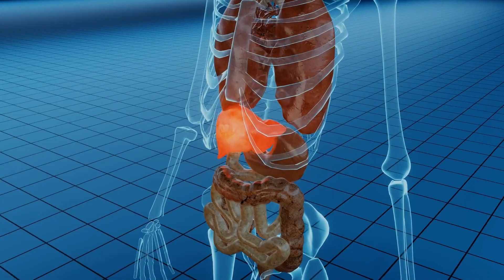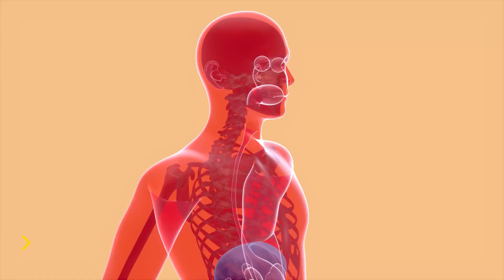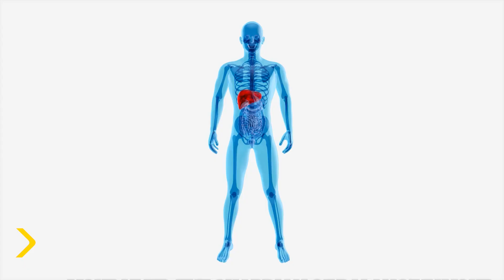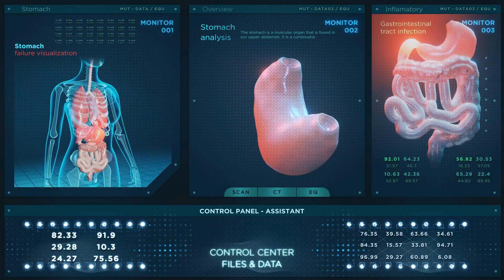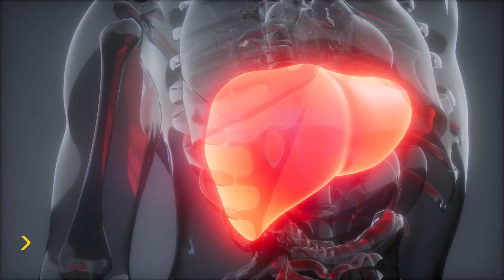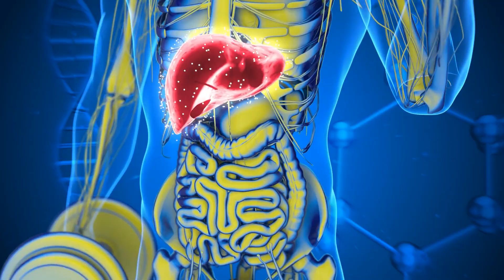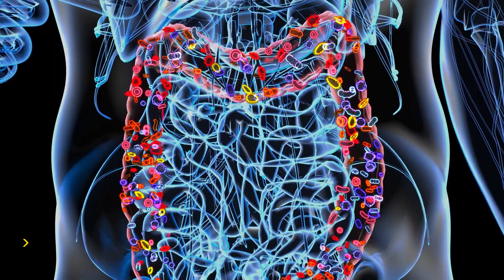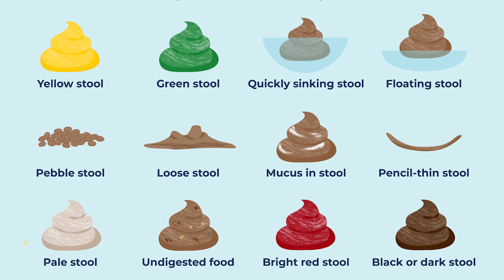Science Says: These 10 DAILY Habits KEEP YOUR LIVER SICK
Your liver is a vital organ that balances your whole body and is the gatekeeper to your health. The liver also filters all of the blood in the body and breaks down poisonous substances, such as alcohol and drugs.

But did you know that some of your everyday habits can damage your liver and put you at risk of developing fatty liver disease or worse? Fatty liver disease or non-alcoholic fatty liver disease (NAFLD) is a condition where your liver loses its function over time and can lead to cirrhosis and liver failure. So, in this video, we will talk about 10 daily habits that can harm your liver if you don't stop them.

All the information has been based on scientific research and studies